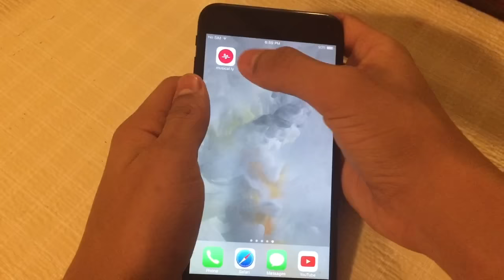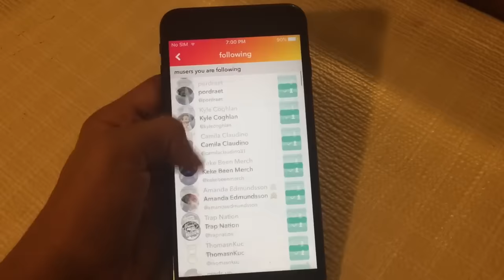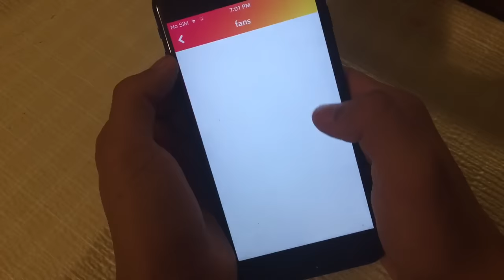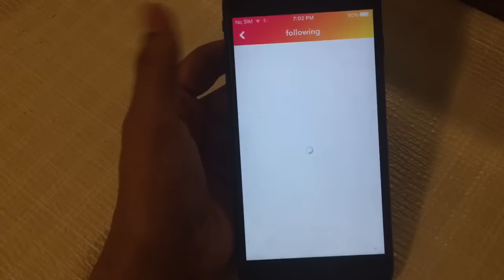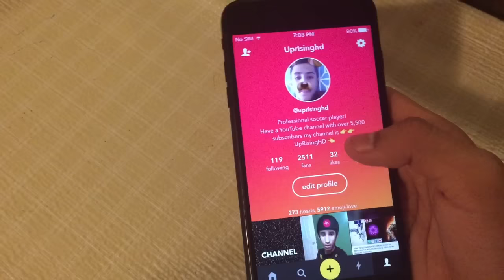HOW TO GET MORE FOLLOWERS/FANS! Get More Hearts/LIKES ON Musical.ly! 100% Works Musically Followers!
Favorite if Really Enjoyed!

Today I will talk to you guys about, how to get more followers or fans and likes, on musiclly

 ►► Equipments ◄◄
● Mac
● Mic- Blue Snow-Ball
● iMovie
● Capture Card
● Ps4: Modenizerr

► But As Always, Keep It Real! ◄